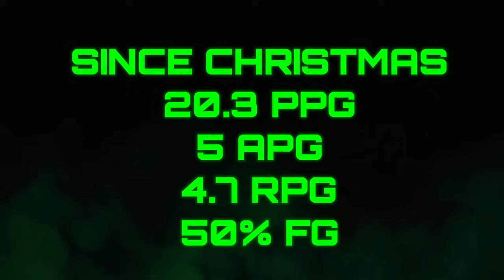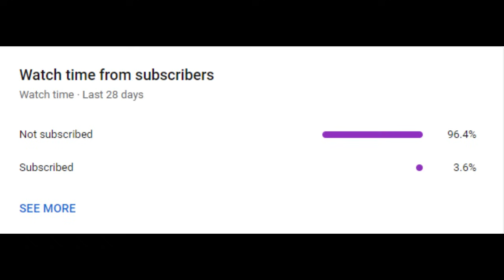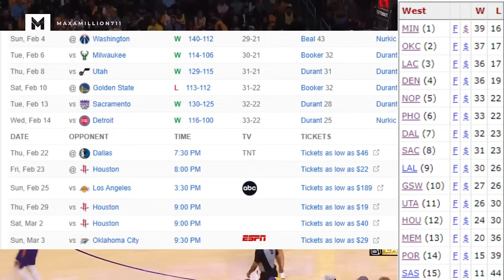The Phoenix Suns are About to BREAK the NBA!!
This video looks at the Phoenix suns and how they are about to ball out the rest of the nba season behind Kevin Durant, Devin Booker and Bradley Beal